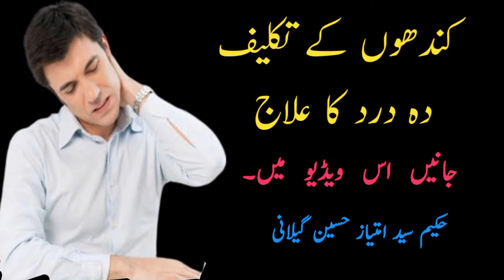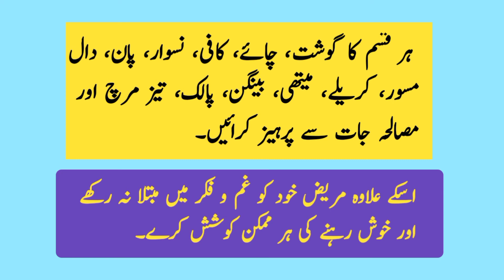Kandy Aor Gardan Ke Pathon Mein Dard Ka ilaj | Muscles Pain Treatment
This Video Muscles Pain And Neck Pain
My Channel
Health With Gillani Tv
For More